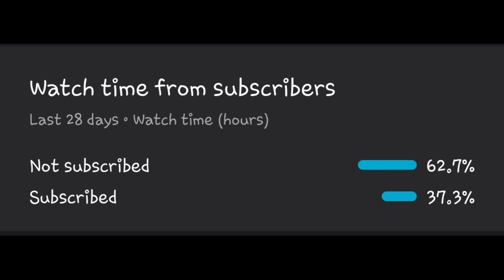BattleBearsOverclock: S8 KBW_OVERWATCH VS AAR SHADOW 1V1 AN EPIC BATTLE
Don't forget to turned on my notifications on so you can notify for my new videos.